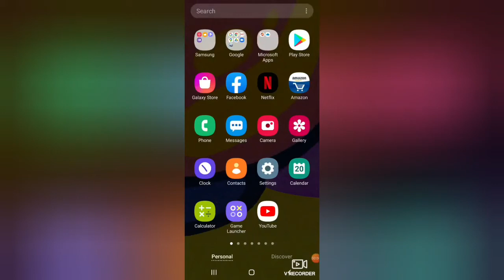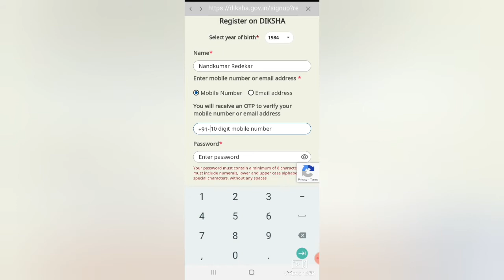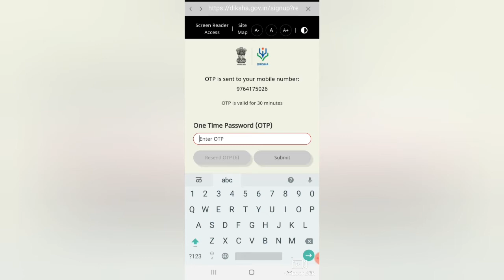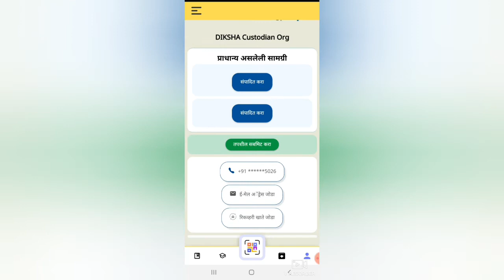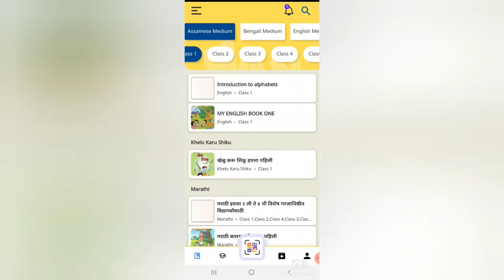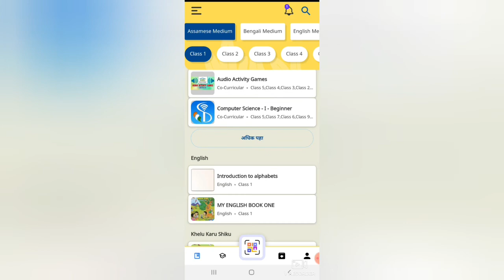Diksha App Registration |दिक्षा अँप नोंदणी